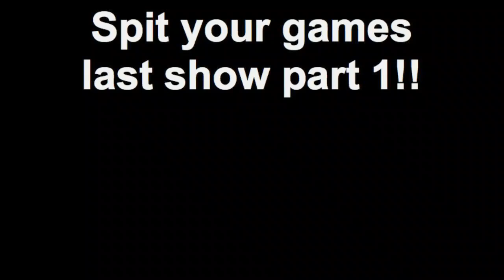Spit your games last show part 1!!